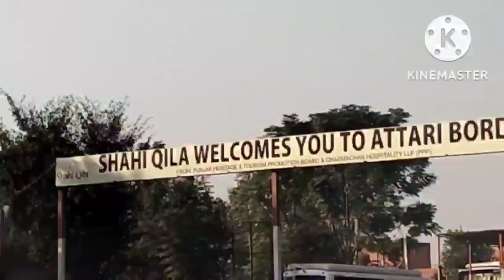Bharat mata ki jay (wagha border)dj vlog